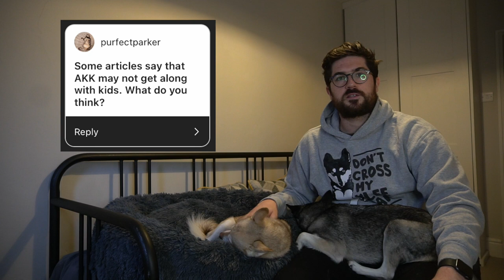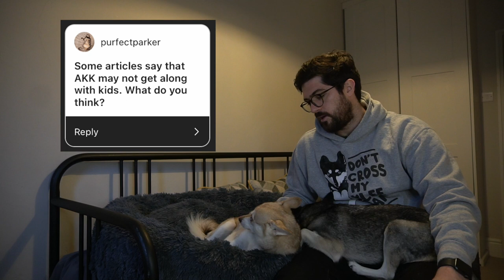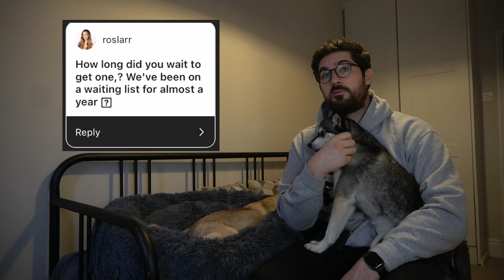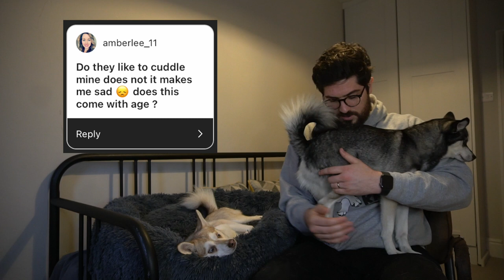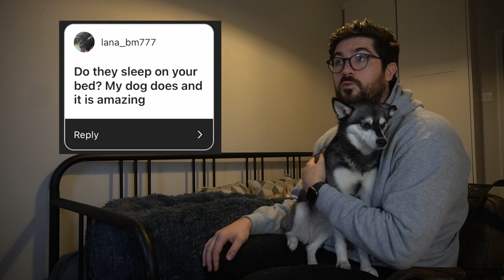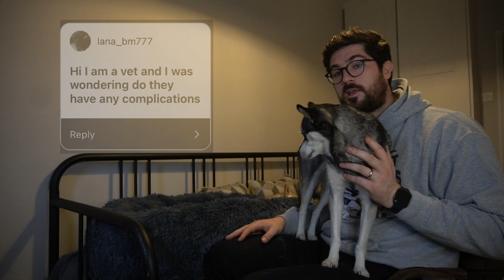Alaskan Klee Kai FAQ | Breeders | Puppies | Socialization | Training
Each and every subscriber means a lot to us and we appreciate everyone who has shown us support and helped us grow since day 1.

In this video, we take a look at all things Alaskan Klee Kai. We haven't done a video in a while so I posted on Instagram asking for suggestions for topics. We got so many great questions, I thought why not do a Q&A. So we touch upon Alaskan Klee Kai breeders, Alaskan Klee Kai puppies, Alaskan Klee Kai training, Alaskan Klee Kai chewing, Alaskan Klee Kai health and much more.
If you'd like to see more of what life is like with Alaskan Klee Kai, you can follow us on: